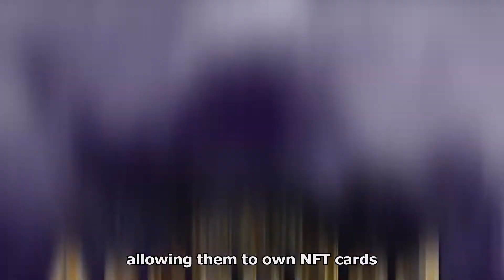Castle Crush - Official Web3 Trailer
🔶 Build
Build a deck of NFTs that you own. Choose from 65+ unique minions and spells to craft your unique strategy!

🔶 Forge
Level up your cards to earn more from your NFTs and power up your deck.

🔶 Battle
Battle over 1.4M active users across the world. Rise the ranks in the league and earn huge prizes.

What are you waiting for?